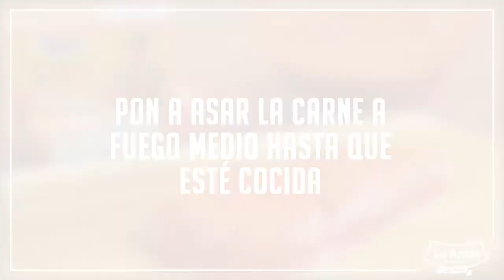Recetas de pollo: Pechugas adobadas con achiote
Receta fácil para preparar pollo adobado con achiote La Anita ¡Pruébala!

Ingredientes para 4 porciones:

100 gr de Achiote La Anita
1 kg de pechuga de pollo
2 dientes de ajo picados
1 1/2 taza de naranja agria
Sal al gusto
Pimienta negra La Anita
Hojas de plátano pasadas por fuego

Las recetas de pollo adobado con achiote son saludables, accesibles y es fácil de preparar. Es ideal para llevar al trabajo o cuando no sabes qué cocinar. Si lo prefieres puedes omitir hornearlas, el sabor y la consistencia es diferente pero deliciosa.

Música: MUSIC Pluto's In The News Licensed via Warner Chappell Production Music Inc.